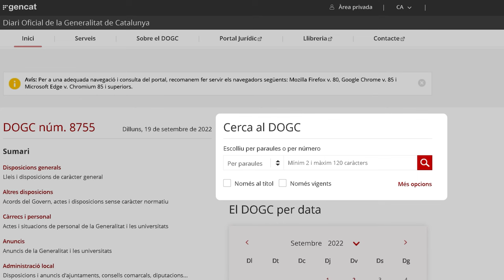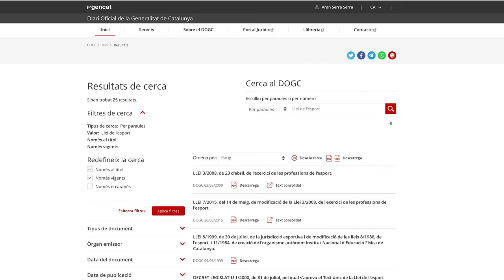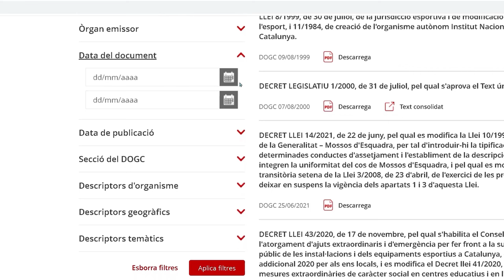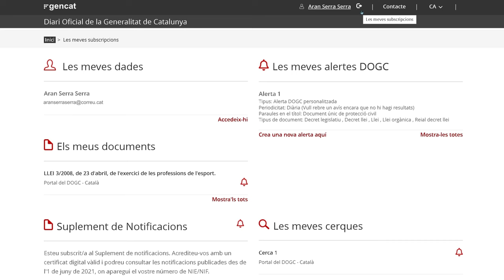Com subscriure’s a un document o a una cerca (DOGC i Portal Jurídic)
Com estar assabentat de la darrera informació publicada al Diari Oficial de la Generalitat de Catalunya.